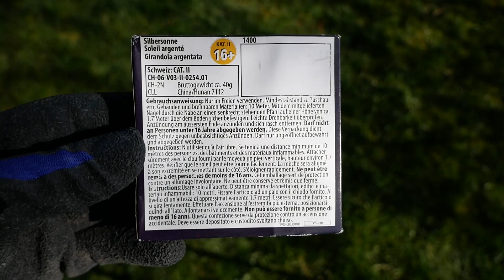Ab ans Kreuz - Keller Silbersonne (Schweizer Packung)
Keller Silbersonne in einer Schweizer Ausführung, passend zum Tag ans Kreuz genagelt ;)